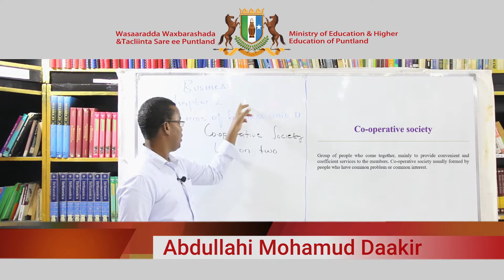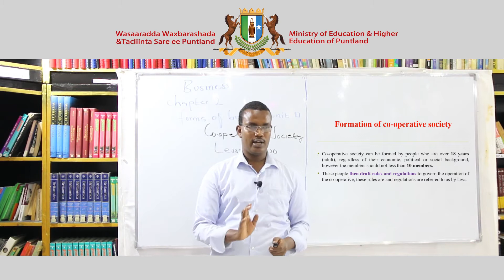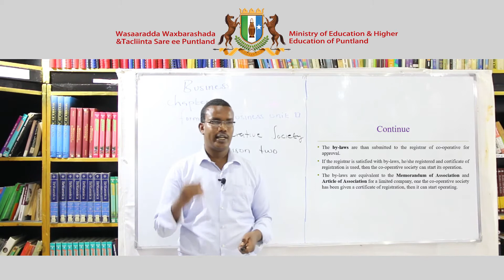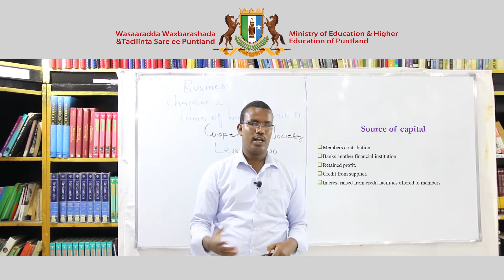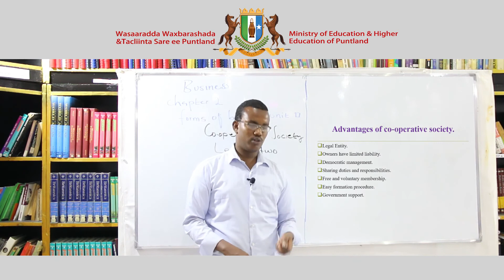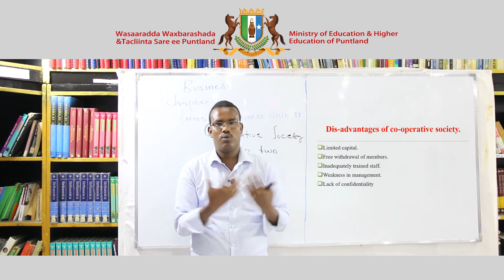Business Studies Chapter 2 Lesson 2 Full HD